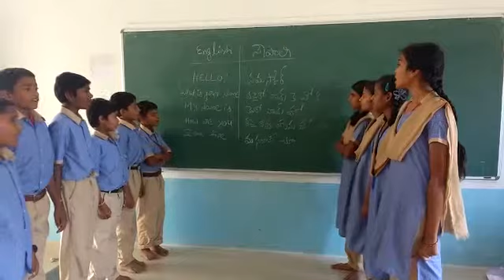Nepali bhasha sangam programme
Video from @Suresh CRP@ RKPM